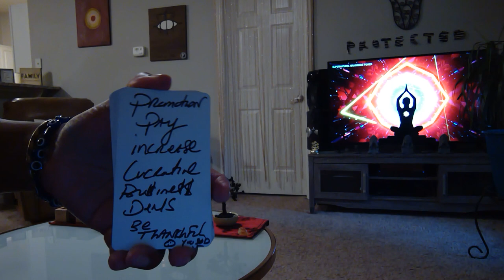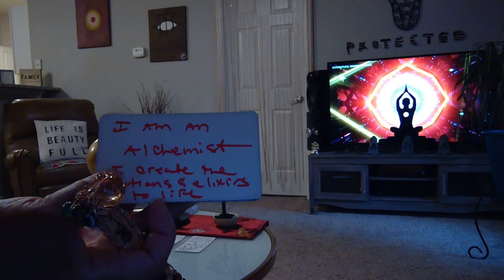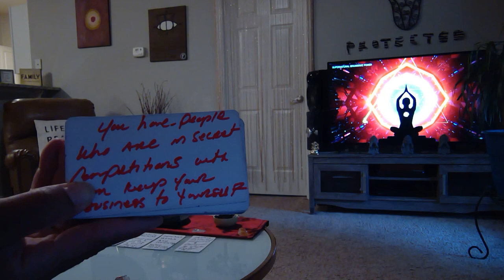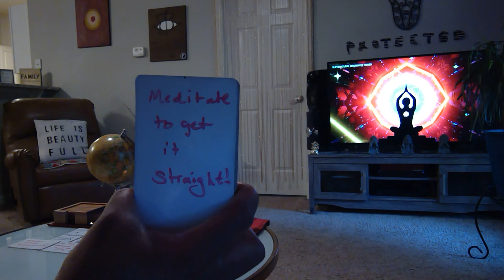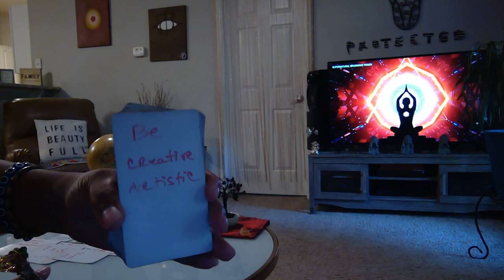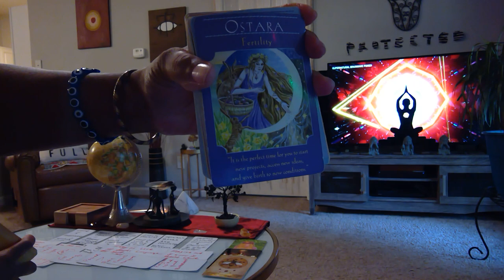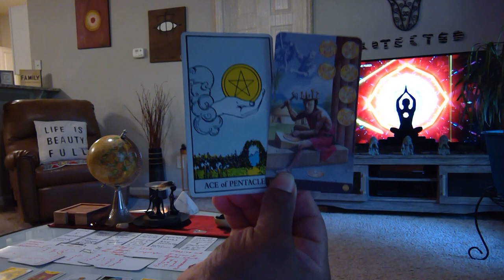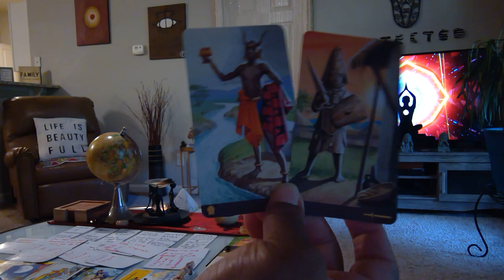SCORPIO ANY1 THT EVER DOUBTED U WILL EAT THEIR WORDS-UR SPIRIT TEAM DNT PLAY-UR DESTINED 4GREATNESS